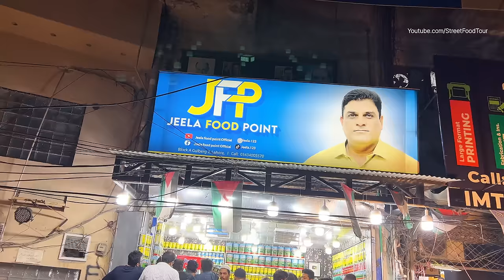THE FAMOUS OF STREET FOOD LEGEND | PEOPLE ARE ADVANCE WAIT 1:00 AM - NIGHT STREET FOOD IN LAHORE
THE FAMOUS OF STREET FOOD LEGEND |
PEOPLE ARE ADVANCE WAIT 1:00 AM NIGHT STREET FOOD IN LAHORE

Enjoy the delicious
street food! In this video, we're exploring some of the best desi
street food in Pakistan ..Ramadan Night Food Streets.

We'll find the perfect meal for any taste!
As you'll see, street food in Pakistan is both fun and
delicious. If you're looking to experience the local culture, then

In this video you are going to watch about, ( Jheela Food Point )  Lahore.

Pakistani Street foods, authentic recipes, desi foods, traditional foods and food processing.

Price :

Chinese Handi Deal    Rs:/  350
2 Naan + Raita

Ramzan Timings :  12:00 am  To   4:30 am

Adress_

Jeela Food Point, Block A Gulberg 2, Lahore, Pakistan

pakistan | street food | street food pakistan | pakistan food street | lahori nashta | lahore food street

Lahore food vlogs
lahore famous food | best breakfast in lahore |
lahore best food | lahore food tour |
lahore best street food | lahore food street tour |

Authentic Food ...

"Crazy Rush For Ramzan Street Food"
PEOPLE TO MUCH WAIT FOR THIS FOOD POINT
JEELA MAKING HUGE QUANTITY OF COOKING DISHES WITH DESI GHEE
PEOPLE'S TO MUCH WAIT FOR THIS FOOD POINT

pakistani food | pakistan food streets |
pakistani food | pakistani food streets |
Asian Street Foods

street food | street food tour | Lahore food |
lahore street food | food street food | pakistan street food | street food pk |

Pakistani Cuisine | Lahori Cuisine
Food Exploration | Street Food Tour
Local Street Eats | Lahore Nashta |

Delicious Street Food | Desi Nashta | Breakfast |
Lahori Nashta |

( Suggested Best Street Food Videos )

MOLVI GEE SELLING MUMBAI STYLE GOLI SEEKH KABAB LAST 72 YEARS IN STREET CORNER |FAMOUS KABABI RECIPE

For More Street food videos please support our Street Food Tour Official YouTube channel.👇